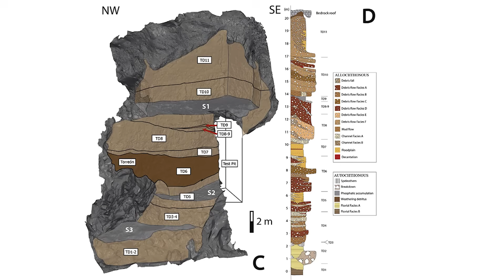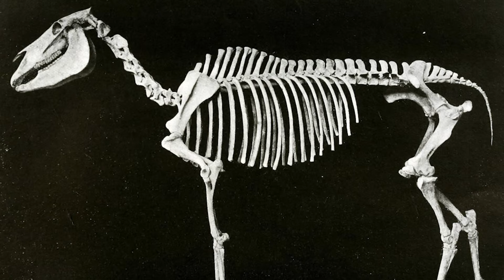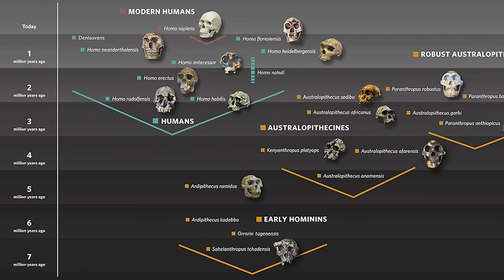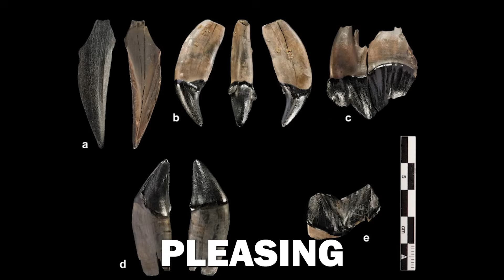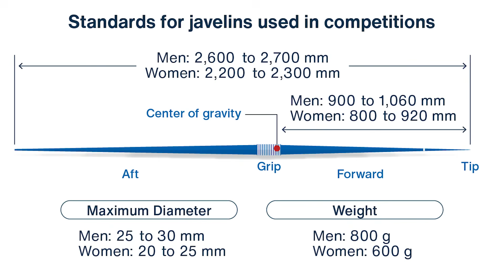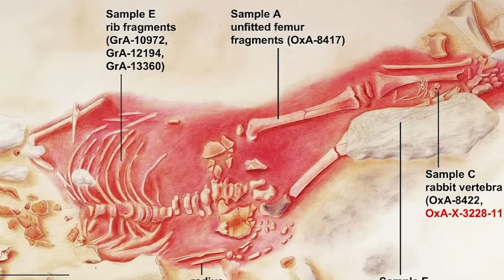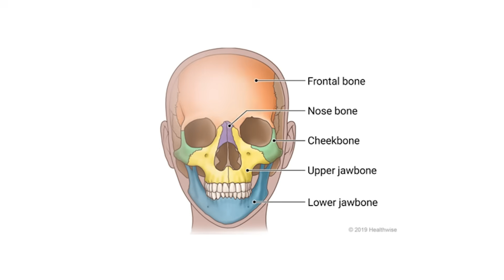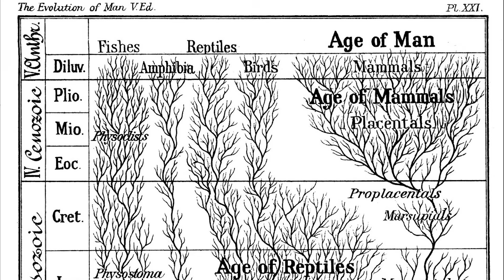Prehistoric Species That Hunted Other Humans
Long before modern humans walked the Earth, a chilling predator may have already been stalking the shadows — one that looked a lot like us. This video uncovers the haunting truth about Homo heidelbergensis, a prehistoric human species that may have hunted—and even cannibalized—other early humans. Using archaeological discoveries and forensic evidence, we dive into their behavior, hunting strategies, and what life was like in a world where humans hunted humans. Were they the first predators of their own kind? The answers may redefine our understanding of survival in the Stone Age.

00:00 Intro
00:37 The Bone Detective's Discovery
03:20 Portrait of a Predator
06:32 The Children of Gran Dolina
09:11 Not Just Them, But Us
12:15 Choice, Not Desperation
15:32 The Mirror We Don't Want to See